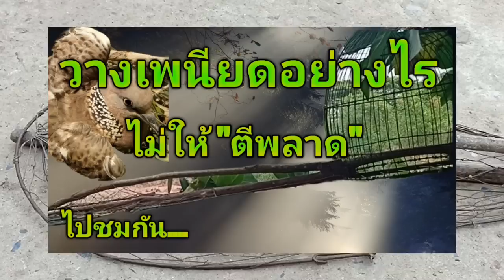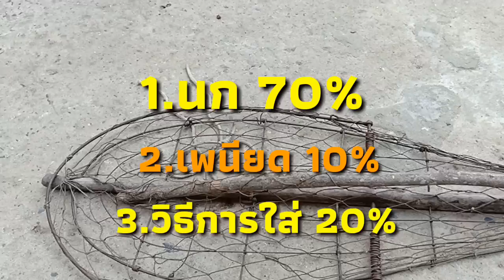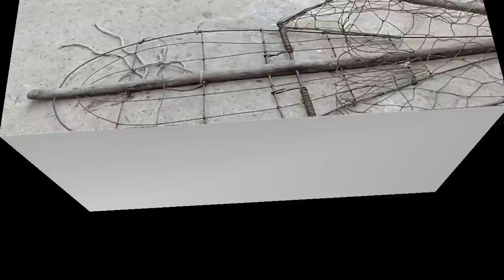วางเพนียด "ให้นกเหยียบเร็ว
มีวิธีการที่ทำให้นกป่าอยากกระโดดเหยียบเพนียดอย่างไรให้เหยียบเร็วขึ้น เพื่อไม่ให้ปล่อยโอกาศให้พลาดไปชมกันเลยว่ามีวิธีการใดบ้าง